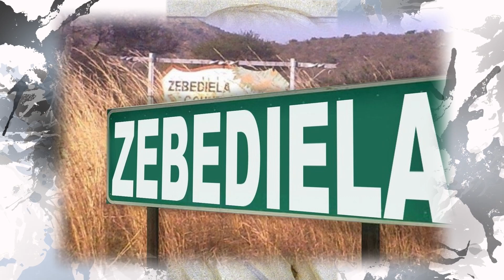Louis Tregardt - History of South Africa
Louis Johannes Tregardt was a farmer from the eastern frontier of the Cape colony and became one of the first leaders of  the voortrekkers. Forced by colonial rule into the interior of South Africa he ended up at the foot o fthe Zoutspansberg mountains and moved down to Delgoa Bay. His life and writings formed and integral part of the History of South Africa.

Dagboek van Louis Trigardt, 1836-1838 Hardcover – January 1, 1917
by Louis Trigardt (Author)
You can pick up this book and much more resources on Amazon .